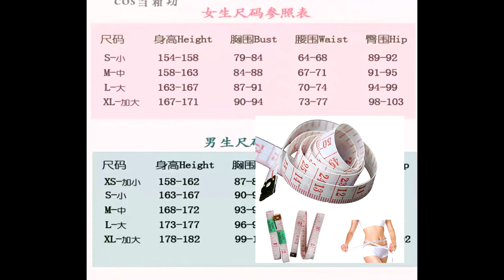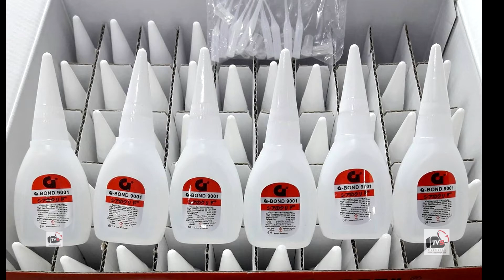Cos Talk&Tips#4 สิ่งที่ควรรู้เเละเตรียมเผื่อไว้ก่อนซื้อชุดเเละของคอส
นี่คือความรู้เผื่อไว้นะ